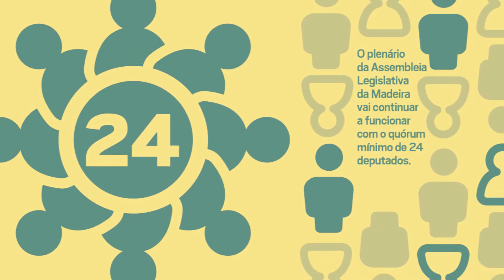Cinco números que marcam esta terça-feira